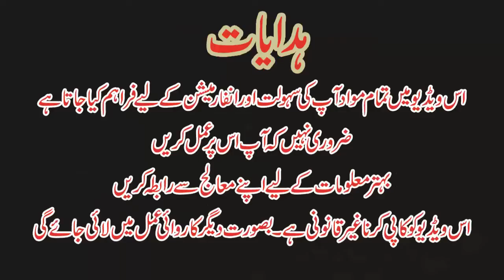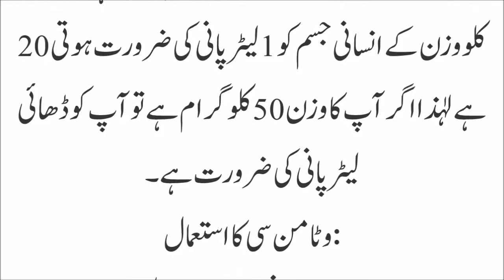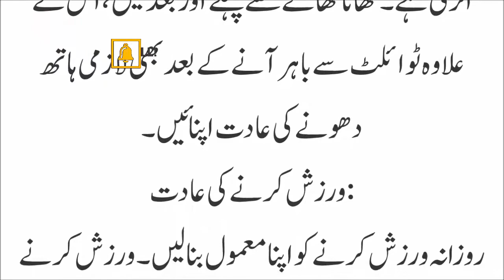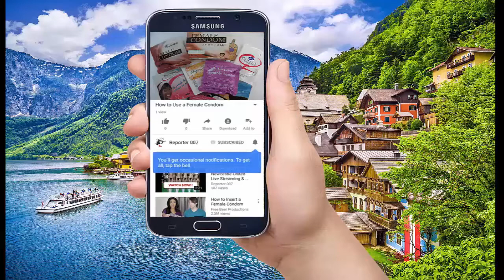١٥ عادات جن سے آپ کھبی بھی بیمار نہیں ہو گے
١٥ عادات جن سے آپ کھبی بھی بیمار نہیں ہو گے

●▬▬▬▬▬▬ஜ۩۞۩ஜ▬▬▬▬▬▬●
●▬▬▬▬▬▬ஜ۩۞۩ஜ▬▬▬▬▬▬●
●▬▬▬▬▬▬ஜ۩۞۩ஜ▬▬▬▬▬▬●
●▬▬▬▬▬▬ஜ۩۞۩ஜ▬▬▬▬▬▬●
●▬▬▬▬▬▬ஜ۩۞۩ஜ▬▬▬▬▬▬●
▬▬▬▬▬▬ஜ۩۞۩ஜ▬▬▬▬▬▬●
●▬▬▬▬▬▬ஜ۩۞۩ஜ▬▬▬▬▬▬●
●▬▬▬▬▬▬ஜ۩۞۩ஜ▬▬▬▬▬▬●
●▬▬▬▬▬▬ஜ۩۞۩ஜ▬▬▬▬▬▬●
●▬▬▬▬▬▬ஜ۩۞۩ஜ▬▬▬▬▬▬●
●▬▬▬▬▬▬ஜ۩۞۩ஜ▬▬▬▬▬▬●
●▬▬▬▬▬▬ஜ۩۞۩ஜ▬▬▬▬▬▬●
●▬▬▬▬▬▬ஜ۩۞۩ஜ▬▬▬▬▬▬●
●▬▬▬▬▬▬ஜ۩۞۩ஜ▬▬▬▬▬▬●

Also, Check More Videos Related

●▬▬▬▬▬▬ஜ۩۞۩ஜ▬▬▬▬▬▬●
●▬▬▬▬▬▬ஜ۩۞۩ஜ▬▬▬▬▬▬●
●▬▬▬▬▬▬ஜ۩۞۩ஜ▬▬▬▬▬▬●
●▬▬▬▬▬▬ஜ۩۞۩ஜ▬▬▬▬▬▬●
●▬▬▬▬▬▬ஜ۩۞۩ஜ▬▬▬▬▬▬●
♥ Thanks ✔
●▬▬▬▬▬▬ஜ۩۞۩ஜ▬▬▬▬▬▬●
Copyrights: